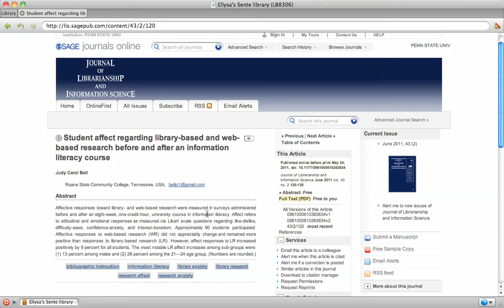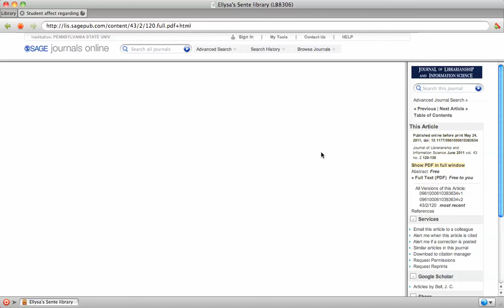Searching with Sente